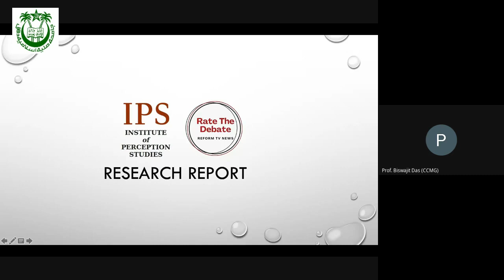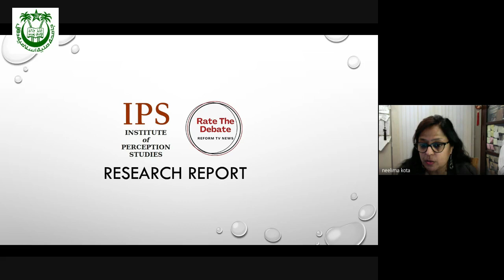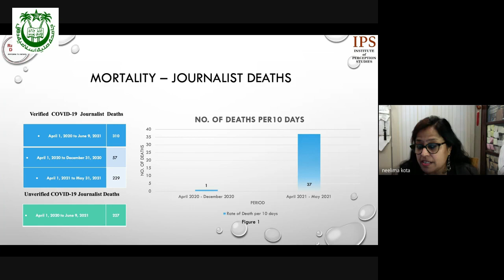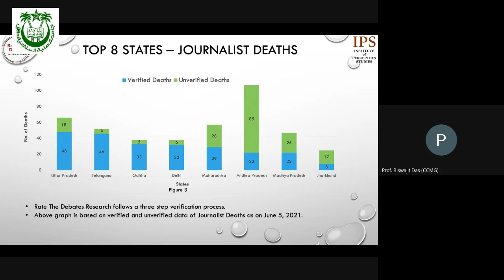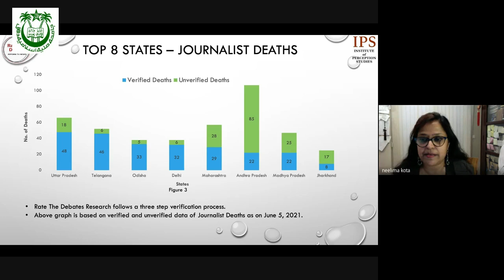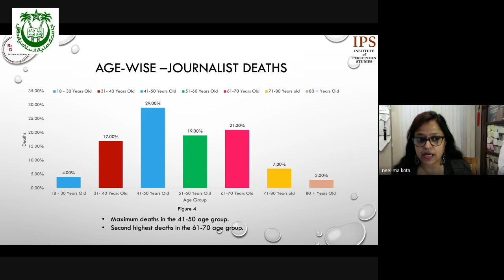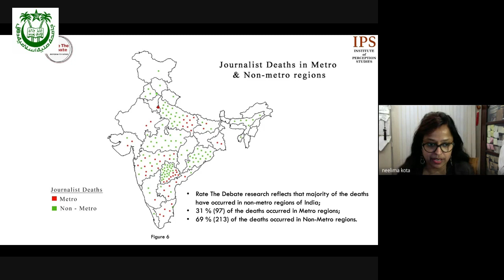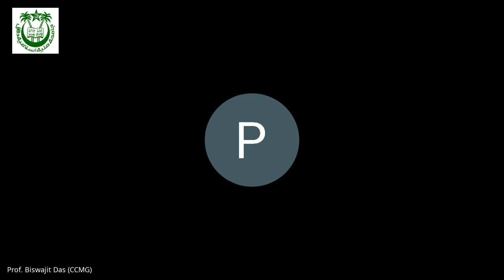Webinar on Pandemic Precarity and Journalistic Labour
Webinar on Pandemic Precarity and Journalistic Labour on June 10, 2021

Speaker: Dr Kota Neelima, Director, Institute of Perception Studies, New Delhi

Hosted & Organised by Centre for Culture, Media & Governance, Jamia Millia Islamia, New Delhi